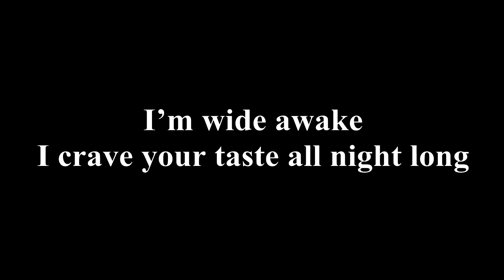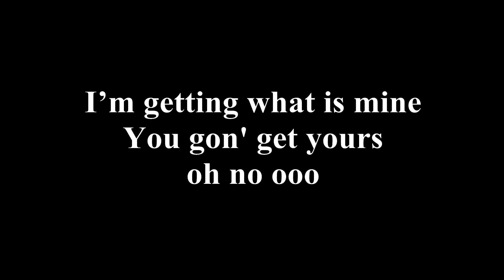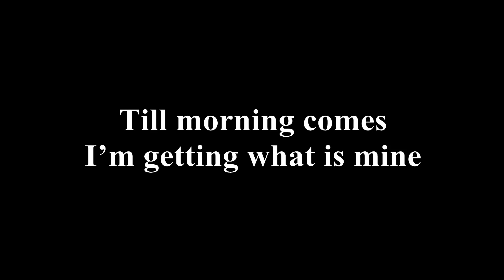Elley Duhe - Middle Of The Night (Lyrics)